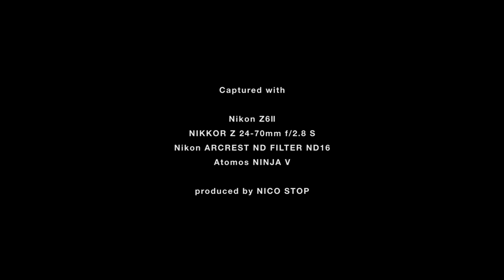Nikon Z6II：Travel to Enoshima | Cinematic Vlog | NICO STOP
動画クリエイターでフォトグラファーでもあるTAKBONさんが Z 6IIを手に、江ノ島への旅を記録したCinematic Vlog。標準レンズ1本の身軽な装備とクリアで豊かな Z 6IIの表現により映し出される表情や海、夕陽などの景色をお楽しみください。

本動画はWEBマガジン『NICO STOP』の連載企画「ミラーレスではじめる動画撮影」第1回で、ジュンくんが発見したTAKBONさんのVlogです。「ミラーレスではじめる動画撮影」では、動画初心者のジュンくんが、ミラーレスでの動画撮影についてTAKBONさんから学んでいきます。

■「ミラーレスではじめる動画撮影」第1回

■モデル
竹内心
■撮影協力
江島神社 / 江之島亭 / 中村屋羊羹店  / 江ノ島電鉄

‹『NICO STOP』について›
「写真がもたらす豊かさ」をテーマに情報をお届けする、フォトライフスタイルWEBマガジンです。フォトエッセイや撮り方の基本、写真と触れ合えるスポットの紹介など、写真やカメラを楽しむための情報を発信していきます。

‹Z 6IIについて›
■Z 6II 製品ページ　ミラーレス Z6II​